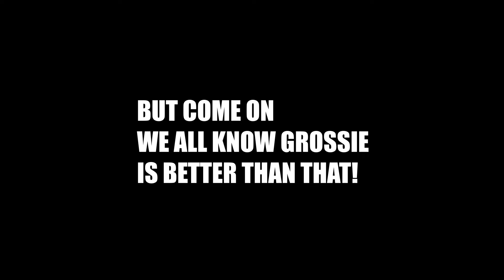Super Saiyan Twisted Fate! ~ Gross Gore Highlights #3 ~